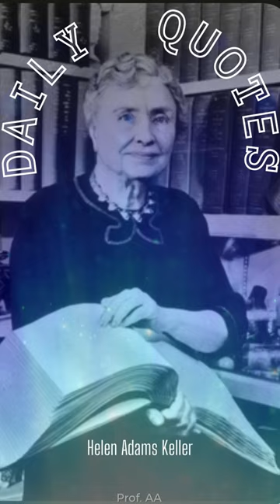Your Perception of Small Tasks ... | Helen Adam Keller | Daily Quotes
▶️V15 I long to accomplish a great and noble task, but it is my chief duty to accomplish small tasks as if they were great and noble.

Link to Helen Adam Keller Biography on Wikipedia.

By Prof.AA